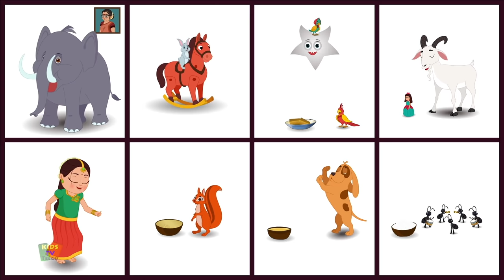Vana Vana Vallappa | Rain Song in Telugu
Hello Kids, Kids TV Telugu Gifts, To make your learning time easier with this fun song, I hope you like this video.